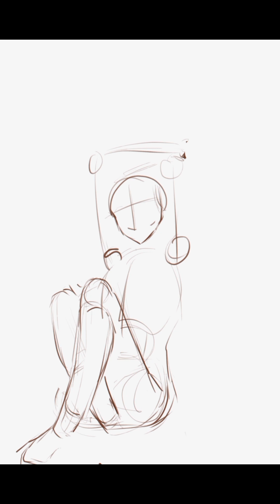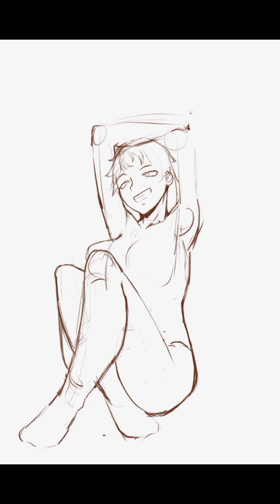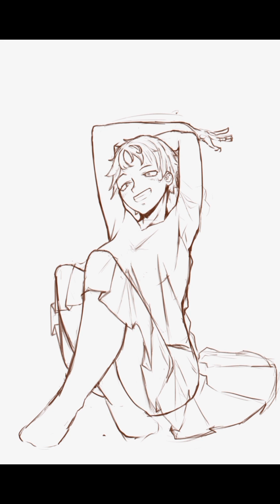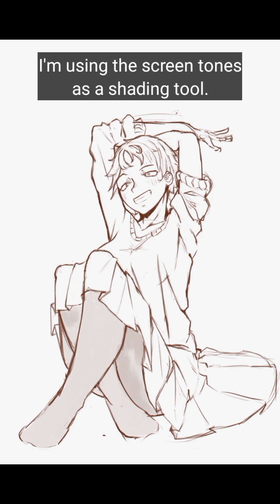Drawing Everyday - Day133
Drawing Everyday until I become a master, today I'm testing my time in drawing